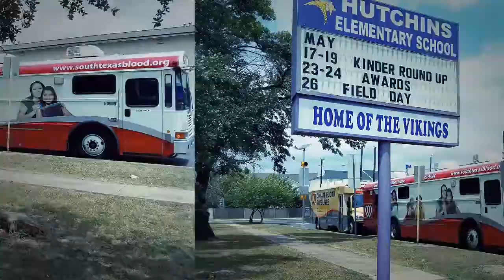Hutchins Elementary School Blood Drive